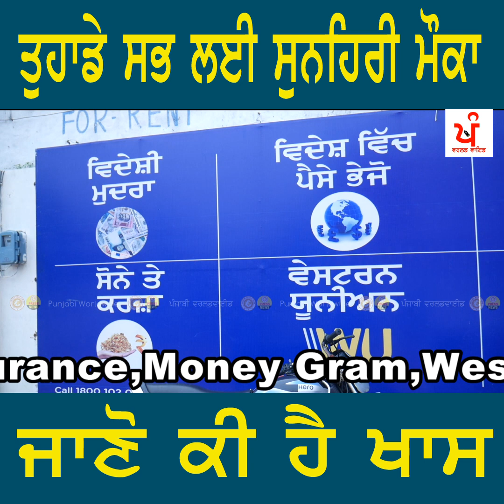ਹੁਣ ਗੋਲਡ ਤੇ ਲੋਨ ਮਿਲੇ ਆਸਾਨੀ ਨਾਲ, ਬੱਚਿਆਂ ਦੀ ਵਿਦੇਸ਼ ਪੜ੍ਹਾਈ ਲਈ ਆਸਾਨੀ ਨਾਲ ਮਿਲੇ ਪੈਸਾ,ਹੋਰ ਬਹੁਤ ਕੁਝ ਜਾਣੋ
This video is purely for viewer entertainment or Information. We do not wish to hurt the sentiments of any person or class. In no way does this video insult any stream, religion, field, or people. Please don't think that I hate on anyone I talk about in my videos, the purpose of this channel is to provide information, interviews of different personalities. This channel is not responsible for any language, statement or word used by the interviewee - please don't go spreading hate it's all for entertaining or informative purposes.